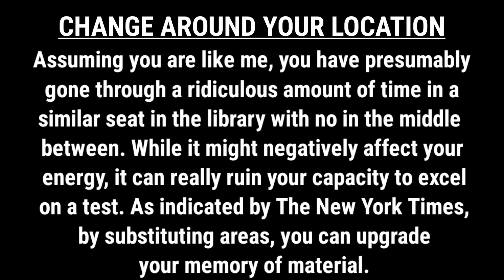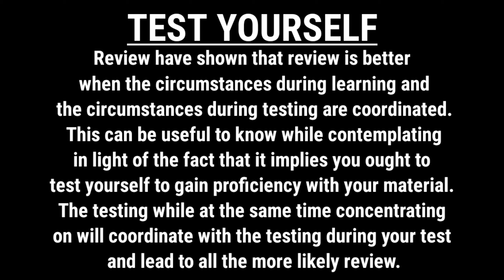HOW TO TEST EASILY? I PSYCHOLOGY FACTS ABOUT EXAM I PSYCHOLOGY FACTS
Like the Video If You Can

psychology facts
psychology facts about girls
psychology say
psychology says facts
psychological facts
psychological facts about girls
human psychology
human psychological facts
psychology behaviour
psychology
psychological